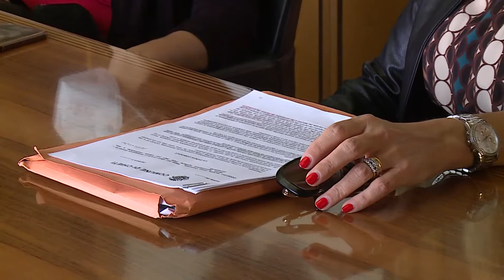Chieti. Agevolazioni Tari per privati ed attività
Dal primo ottobre via al bando per accedere alle agevolazioni Tari. A comunicarlo il comune di Chieti che tramite un finanziamento ministeriale potrà venire incontro alle esigenze di privati ma anche di attività con partite iva.